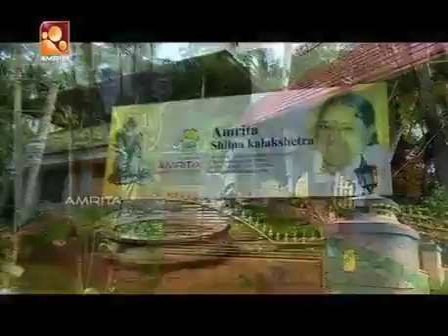വിശ്വകർമ്മ കലാ സാഹിത്യ സംഘം സംസ്ഥാനക്കമ്മിറ്റിയംഗം എസ്.ശിവകുമാർ ചീഫ് ആർട്ടിസ്റ്റായ അമൃത ശില്പകലാക്ഷ